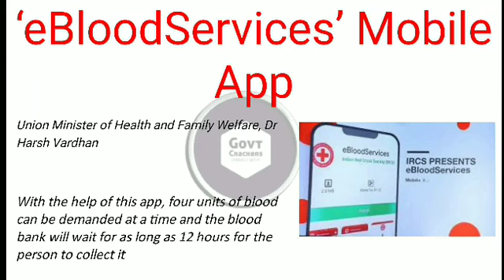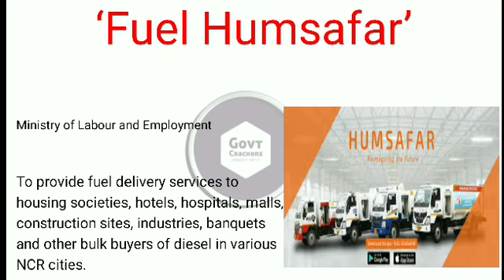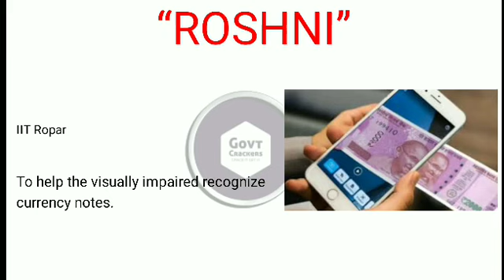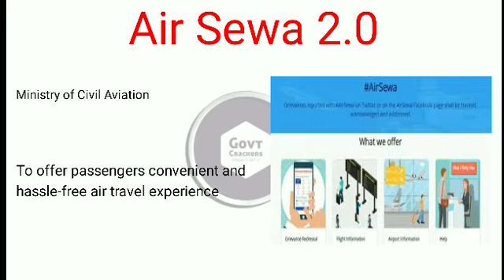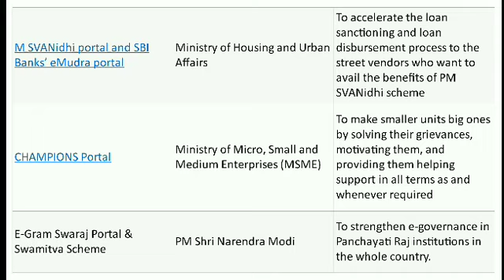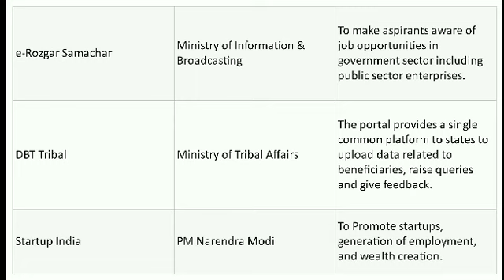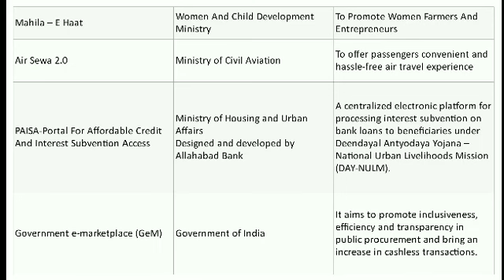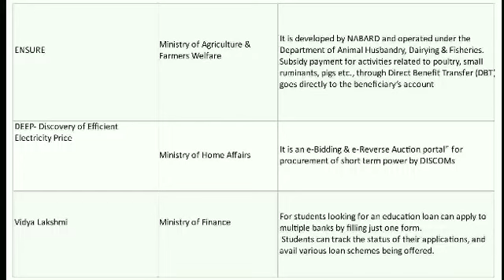CDS 1 2021 CURRENT AFFAIRS ll HOW TO PREPARE FOR CDS 1 2021 CURRENT AFFAIRS II II INSIGHT OF CDS